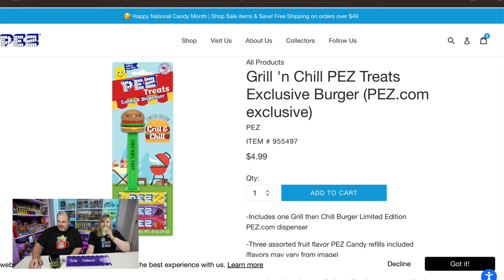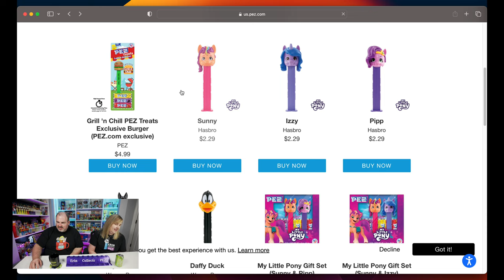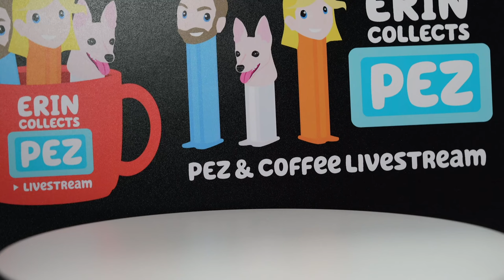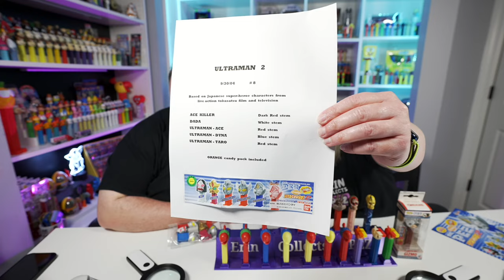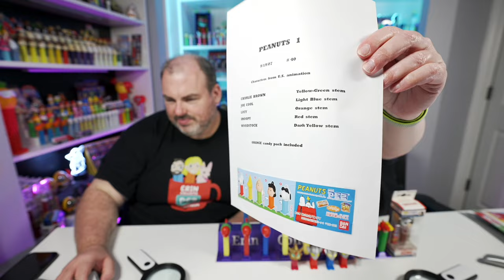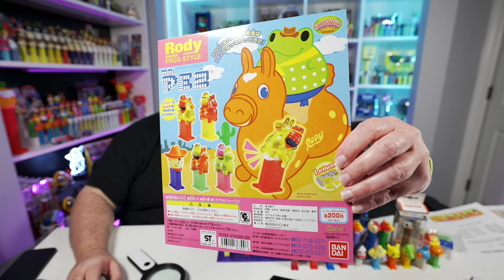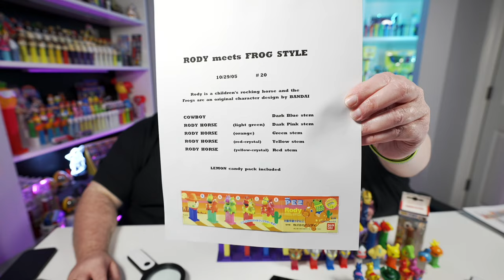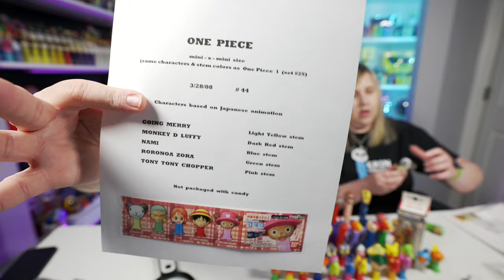PEZ and Coffee Livestream! Join Us!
PEZ and Coffee Livestream will be my weekly recap about what I am working on, opening some of PEZ packages. Oh and ask us questions about PEZ. Join Greg and I every Saturday at 10 AM CST here on YouTube for out livestream. This weeks livestream will start at 11 AM CST. We hope you can join us!

Amazon Link for Magnifying Glass

Etsy Store

8.5x11 Acrylic Sign Holder 3 Pack

Link to Erin Collects PEZ Website to buy a Chick In Egg Original Limited Edition Print

Link to Amazon Frames
Modern Frame like you see in the video - 1 single frame
Modern Frame like you see in the video - 2 pack
Distressed Copper and Black Frame - as seen on Erin's Art wall in office
One last super cool frame, I also have it on my art wall

My Address:
Erin Collects PEZ
16982 Manchester Rd 100